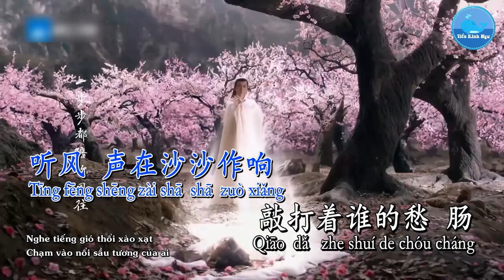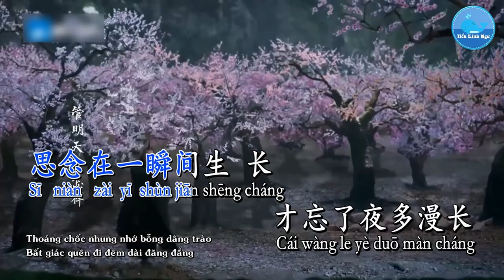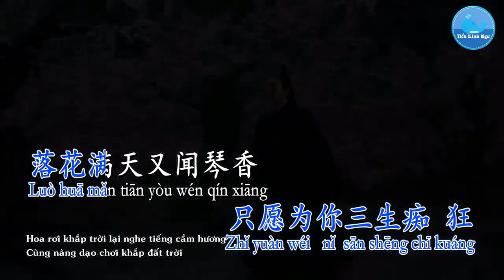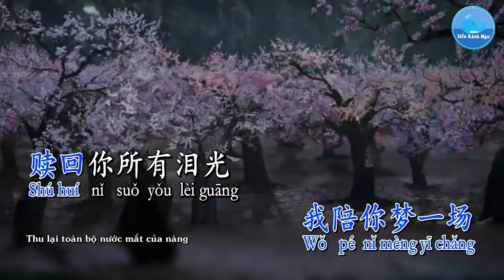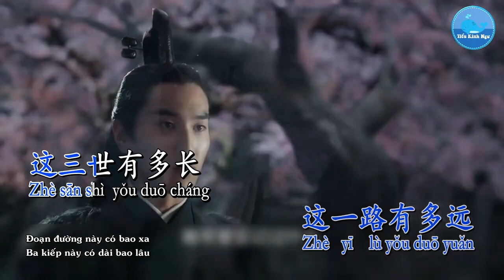Tam Sinh Tam Thế karaoke